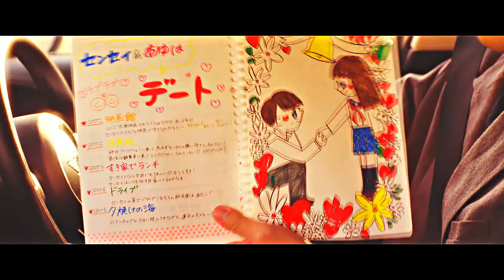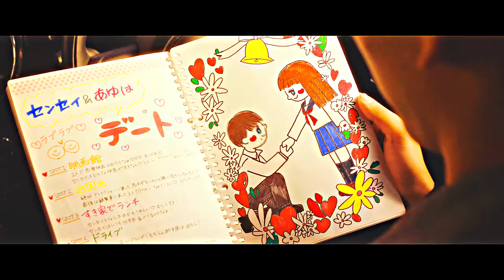Samaru x Hiromitsu || In Your Eyes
coloring : sunnyvids
Movie: My Teacher, My Love / Sensei Kunshu
Cast: Yoshitaka Hiromitsu & Ayuha Samaru